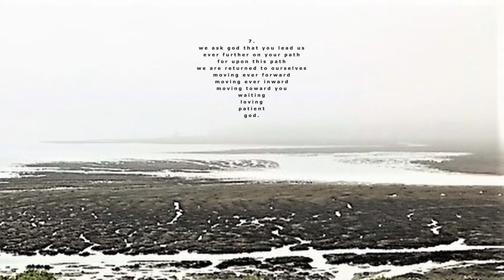12 prayers 7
"12 prayers"
the beginnings of the "12 prayers" was the inspiration to set the words of John Coltrane’s “Love Supreme” prayer to music. after a fruitless pursuit of the permissions necessary to do so, Roden decided to create his own series of prayers and accompanying music. the "12 prayers" became the creative foundation for his continuing work for solo piano and chamber ensembles. the first performance of the work was delivered by the composer at the Stone in New York on July 19, 2011.

recorded at the renowned Reitstadel concert hall in Neumarkt, Germany in June of 2016 and released on Solaire Records on "threads of a prayer" volume 1. performed by Sandro Ivo Bartoli.